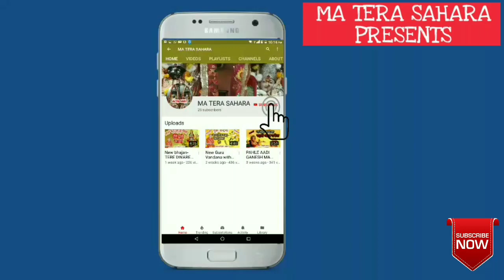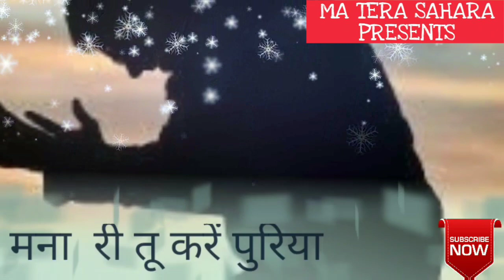New bhajan -दर्शन दे दे अम्बे हो|Darshan de de ambe ho| navratra special| mohan lal|MA TERA SAHARA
Ma tera sahara presents,

Darshan de de ambe ho
दर्शन दे दे अम्बे होWATCH OUR NEW BHAJANS-

written and sung  by mohan lal .

MA TERA SAHARA

MA TERA SAHARA

MA TERA SAHARA